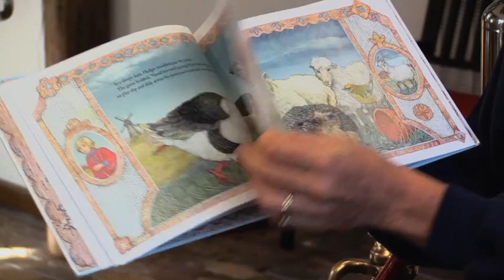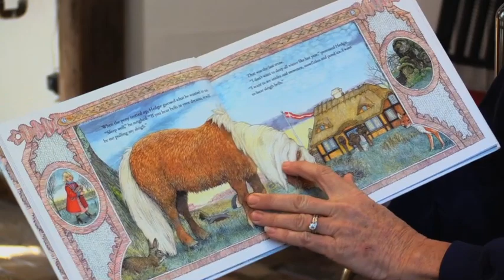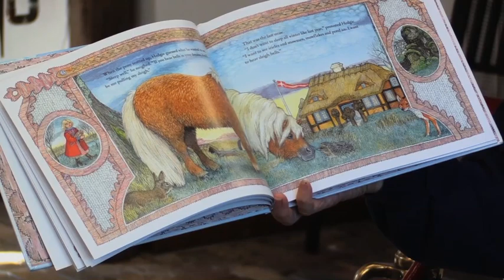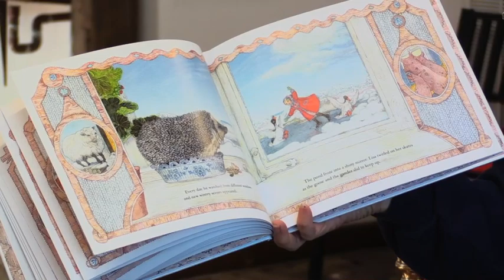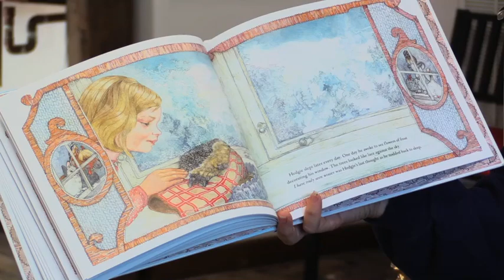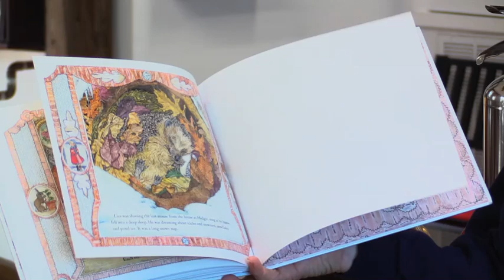OFD Books and Badges Reading!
Orlando Firefighter Heather McGuire reads "Snowy Day" as a part of our Books & Badges Program!
We ❤️ our Books and Badges partners!